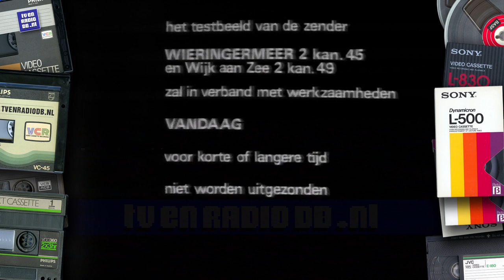TV: Nederland 1 - School TV - Jantine de Jonge, Eind Klok,Testbeeld,Wieringermeer Melding (19851009)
Omroepster Jantine de Jonge sluit de schooltelevisie dag af. Eind Leader & Klok van Nederland 1, Testbeeld gevolgd door meldingen dat de testbeelden uit de lucht zijn rondom de Wieringermeer. Uitgezonden op 9 oktober 1985.